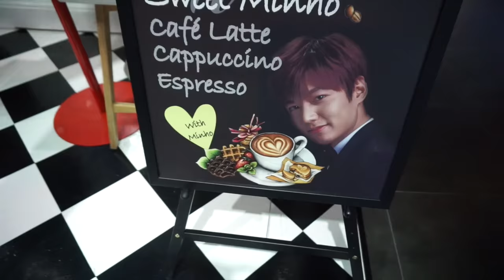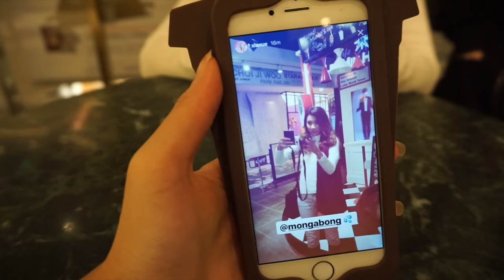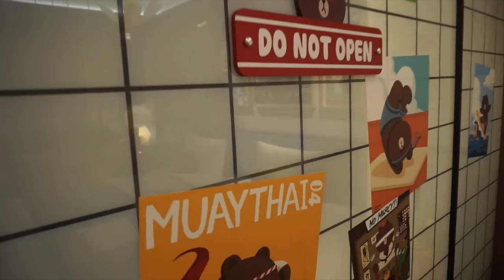Korea 2017 VLOG Part 2 : LINE Friends Hotel, LINE Friends Store & More! | MONGABONG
Welcome to the second part of my VLOG to South Korea! Didn't want to bore you guys out with a super long video so I decided to split it up to 2 parts.